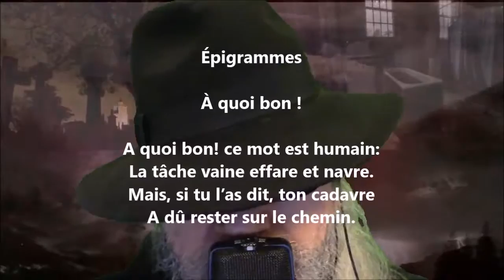À quoi bon ! - Albert Mérat lu par Yvon Jean